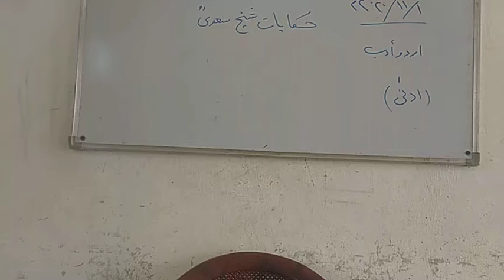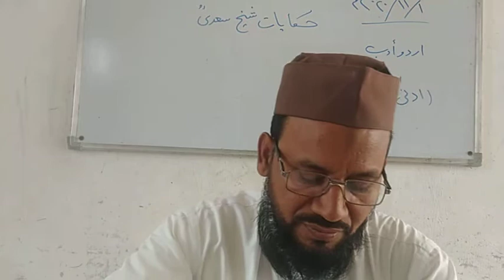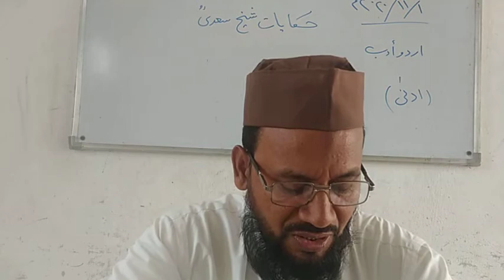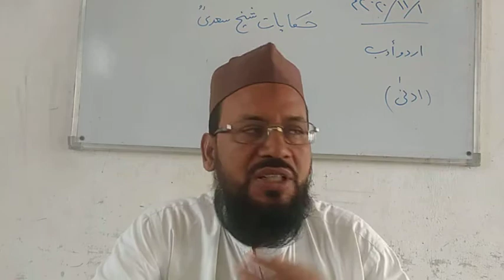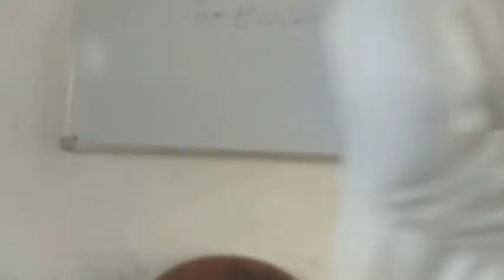01/11/2020/أردو أدب أدنى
01/11/2020/أردو أدب أدنى